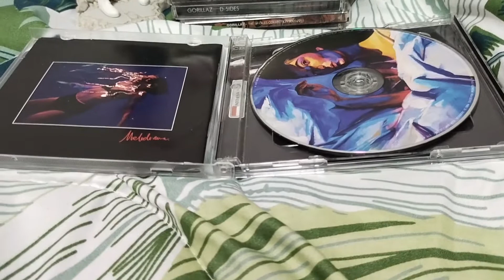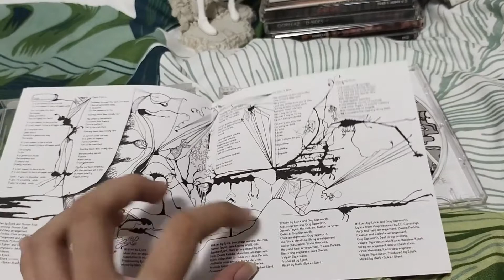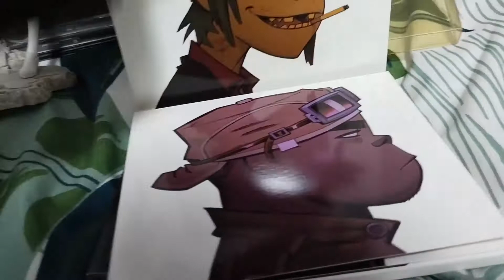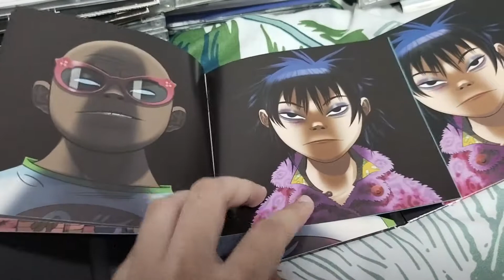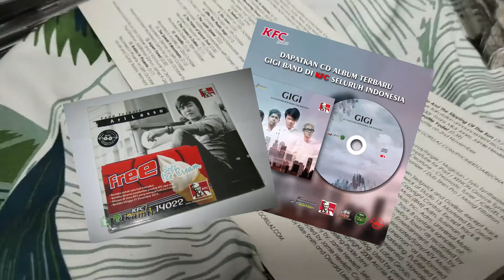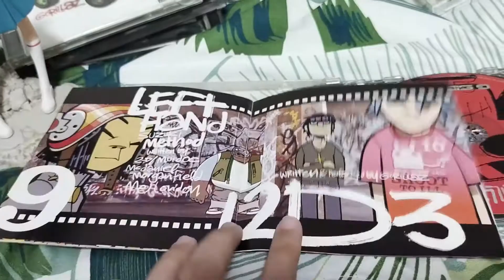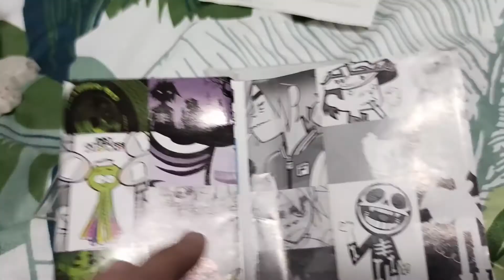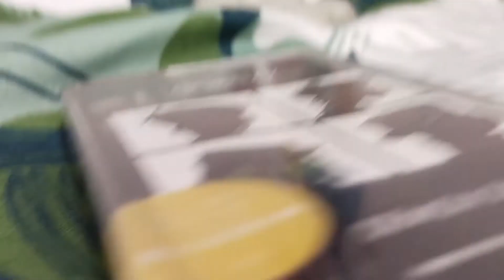✨My Gorillaz Collection✨ (and other stuff too lol)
A low-effort video before I study in college yet fucking again. As usual I will be on hiatus until December ;_; but anyway, this is my entire Gorillaz collections, among with other albums as well. I have been collecting Gorillaz stuff since around 2015 so it’s been almost 6 years! Even though it’s a small collection I still loved it with all my heart (why does YouTube not allow angled bracket SHIT)

Also I know I didn't really handle these albums delicately but it's hard to open album with 1 hand ;_;
TIMESTAMPS
00:00 Intro
01:11 Lorde - Melodrama CD
03:17 Bjork - Post CD
05:05 Bjork - Vespertine CD
06:24 Bjork - Debut bootleg cassette tape
07:40 Blur - The Magic Whip CD
08:59 Damon Albarn - Everyday Robots CD
10:42 Gorillaz stuff begins here
11:13 Demon Days CD + DVD
13:08 Gorillaz phone credit voucher (very rare xoxo)
15:09 Song Machine deluxe CD
16:38 Plastic Beach Japanese standard edition CD
17:56 Demon Days vinyl
19:38 Clint Eastwood CD
19:54 The Now Now CD
20:47 The Fall CD
21:44 Humanz deluxe CD
23:23 Gorillaz converse shoes (damaged, very sad)
24:26 Bootleg Gorillaz middle school notebook (idk why I included this lmao)
25:31 G-Sides CD
26:34 D-Sides CD
27:27 Gorillaz promotional Hai Magazine CD
27:56 Gorillaz: The Singles Collection CD
28:47 Demon Days CD
30:28 Gorillaz CD
31:42 Gorillaz cassette tape
32:10 Plastic Beach standard edition CD
33:40 Demon Days cassette tape
36:23 Outro